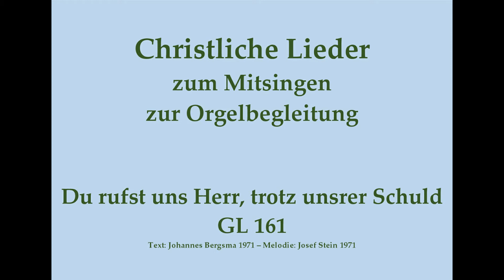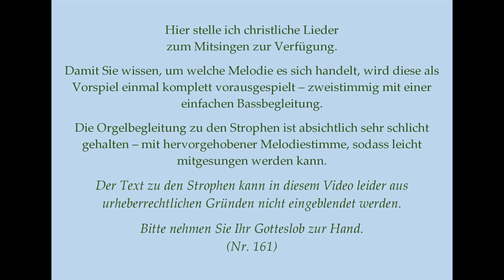Du rufst uns, Herr, trotz unsrer Schuld GL 161 Kyrie-Lied Mitsingversion mit Orgelbegleitung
Du rufst uns, Herr, trotz unsrer Schuld GL 161 Mitsingversion mit Orgelbegleitung und eingeblendetem Text
Vielleicht bis bald in Dinkelsbühl!